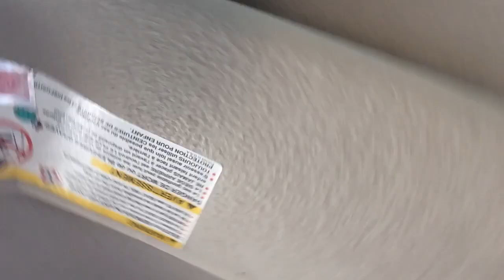Don't poop after a shower